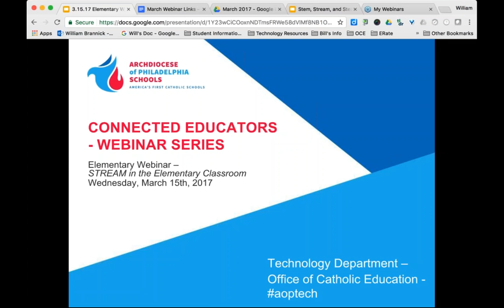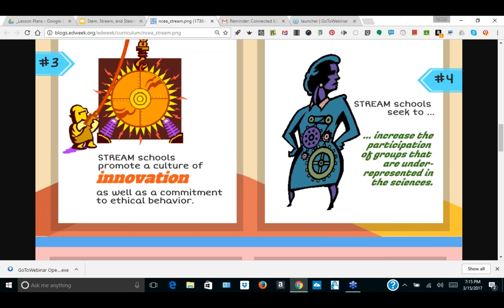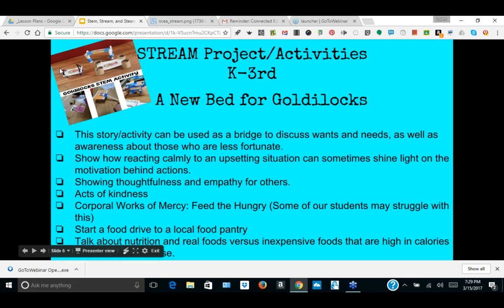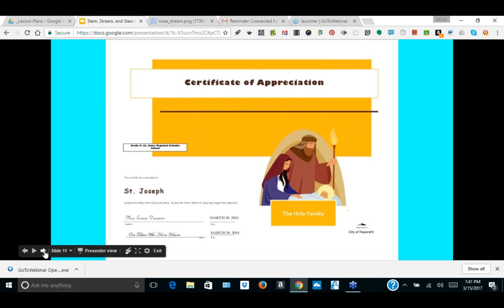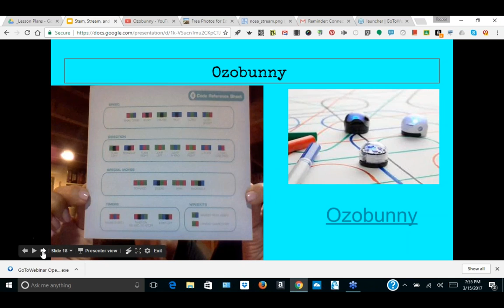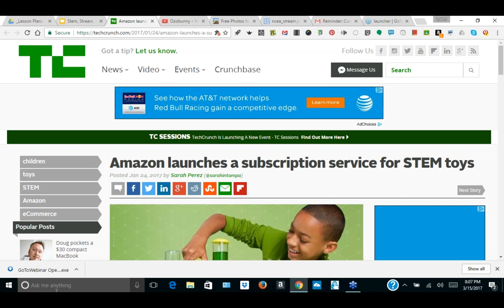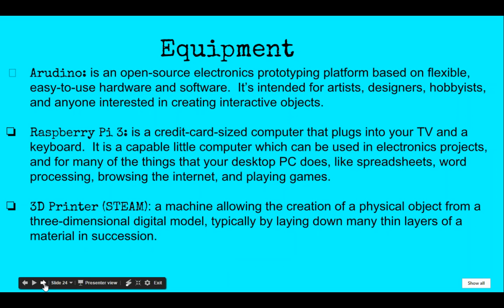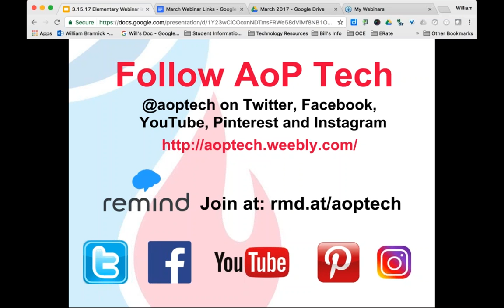March 15, 2017 Connected Educators Elementary - STEM, STEAM, STREAM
Join St. James Regional teachers, Loren Loomis and Sue Donovan, as they discuss STEM, STEAM and STREAM in the elementary classroom!